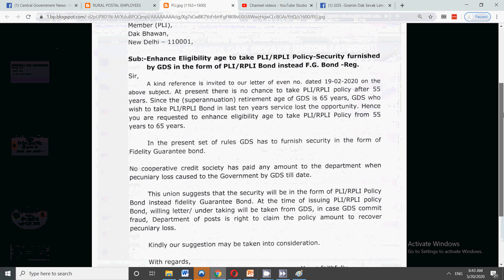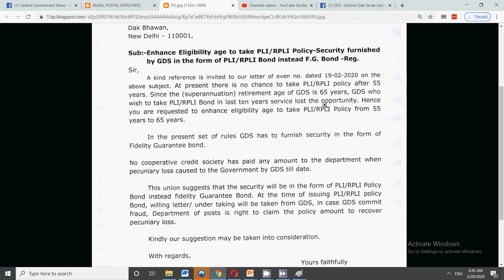GDS Bond Update!! GDS के लिए डिपार्टमेंट की तरफ से आया नया आर्डर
In this video for gds I have  discussed gds latest news and gds order copy for  all gds .